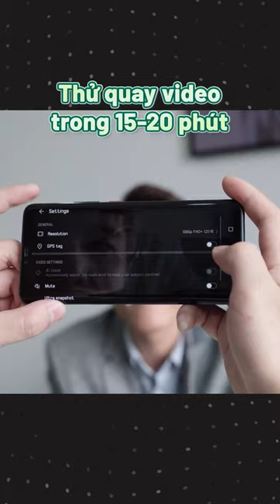Anh em sắp mua điện thoại cũ chú ý | Vật Vờ Studio